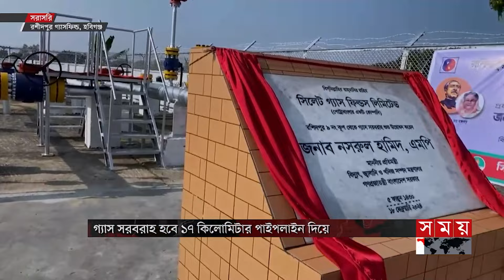বিভাগীয় সময় | বিকাল ৩টা | সিলেট ও ময়মনসিংহ বিভাগ | Bivagiyo Somoy | পর্ব -৮৯ | Somoy TV Bulletin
* শুরু হলো হবিগঞ্জের রশীদপুর গ্যাসফিল্ডের ৯ নম্বর কূপ থেকে গ্যাস উত্তোলন। দৈনিক মিলবে ৬৬ মিলিয়ন ঘনফুট গ্যাস। সরবরাহ হবে ১৭ কিলোমিটার পাইপলাইন দিয়ে।

*  সেচ প্রকল্পের খাল সংস্কারের অভাবে মৌলভীবাজারে ব্যাহত ৬শ হেক্টর জমির বোরো আবাদ। বিপাকে দুই শতাধিক কৃষক। হবিগঞ্জের খোয়াই নদীতে পরিচ্ছন্নতা অভিযান।

*  সীমান্ত হাটের সুযোগে শুল্ক ফাঁকি দিয়ে সুনামগঞ্জে ঢুকছে ভারতীয় পণ্য। প্রতি কেজি ৩৮ রুপির পেঁয়াজ বিক্রি হচ্ছে একশ ১০ টাকা পর্যন্ত। নির্বিকার স্থানীয় প্রশাসন।

* ময়মনসিংহে আড়াইশ ইটভাটার ২শটি চলছে আইন অমান্য করে। লোক দেখানো অভিযানে নেই কোনো সুফল। বাড়ছে পরিবেশ দূষণ।

* শেরপুরের গারো পাহাড়ে ৬০ প্রজাতির প্রায় ৫০ লাখ গাছ রোপণ। সবুজে ছেয়ে গেছে প্রকৃতি। প্রাণ পেয়েছে জীববৈচিত্র। সরকারের টেকসই বনায়ন জীবিকায়ন প্রকল্পের সুফল।

Somoy TV: t.ly/Se1z
Somoy TV Bulletin: t.ly/iqIq
Somoy Entertainment: t.ly/3dWC
Somoy Sports: t.ly/iASp
SOMOY TV ISLAMIC: t.ly/zU6a

Somoynews.tv: t.ly/Y7ab
খেলার সময়: t.ly/xJ5H
সময়ের গল্প: t.ly/EW3M
এ সময়ের বাণিজ্য : t.ly/m3ir

Groups:
Somoy TV (Official)✅: t.ly/ajiO
Somoy Entertainment✅: t.ly/8CLh
Somoy Business✅: t.ly/4xaJ